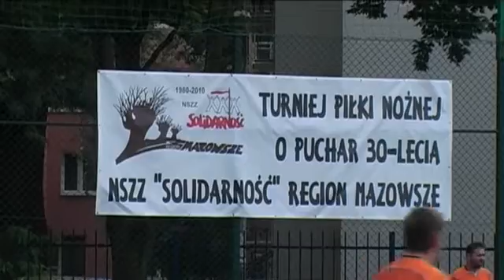30-lecie NSZZ "Solidarność" Region Mazowsze, Warszawa, Park im. Gen. J. Sowińskiego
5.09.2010 r. Piknik "Solidarności" na Woli